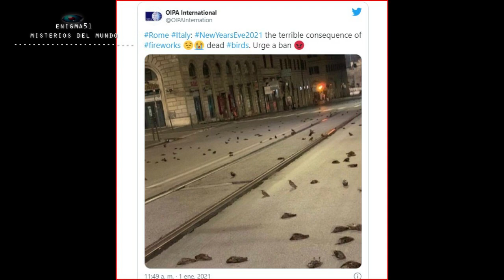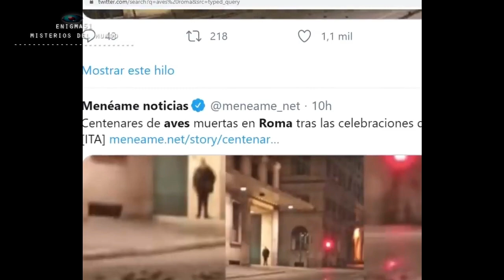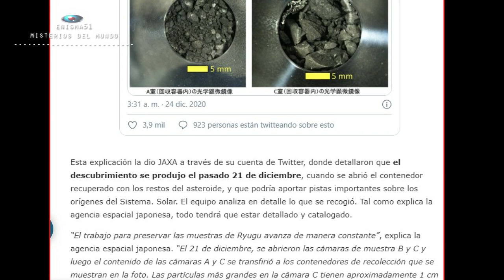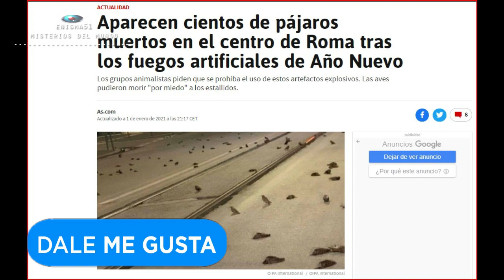AVES CAEN EN ROMA SIN VIDA / UN OBJETO EXTRATERRESTRE ENTRE LAS MUESTRAS DEL ASTEROIDE RYUGU?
AVES CAEN EN ROMA SIN VIDA / VUELO RARO DE AVES.
LA AGENCIA ESPACIAL JAPONESA ENCUENTRA UN OBJETO EXTRATERRESTRE ENTRE LAS MUESTRAS DEL ASTEROIDE RYUGU?